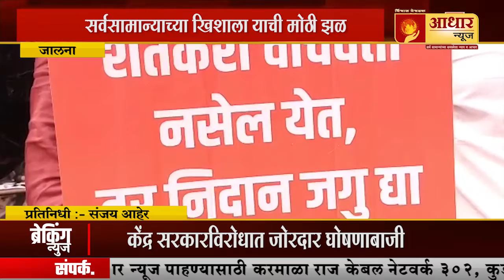इंधन दरवाढ विरोधात जालन्यात निदर्शनं